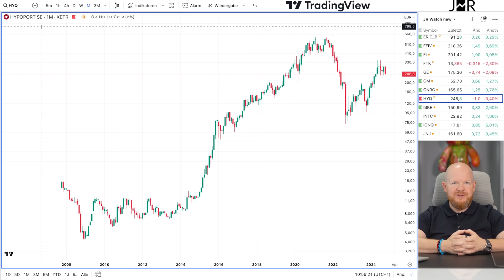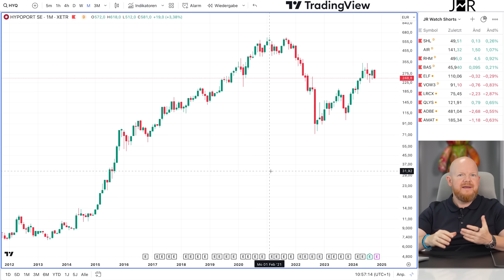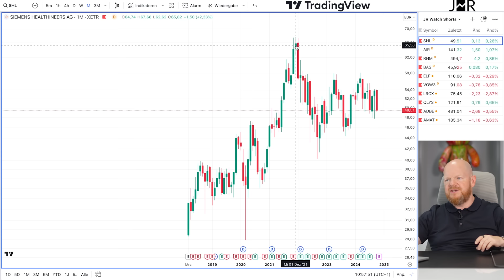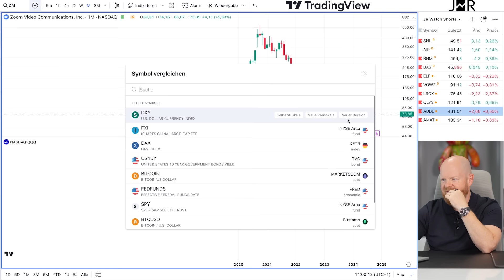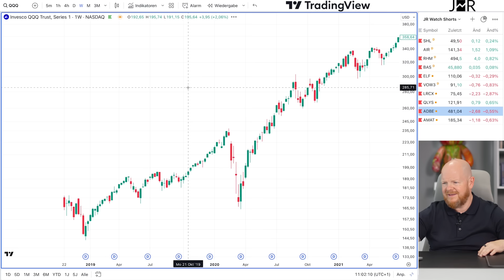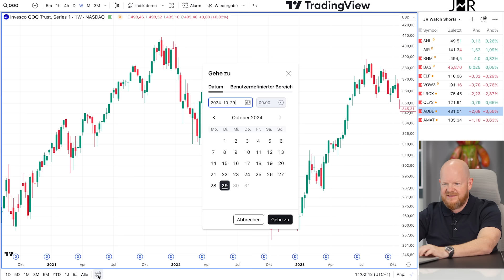So bereite ich mich auf den Crash vor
Lässt sich frühzeitig erkennen, ob ein starker Ausverkauf oder sogar ein Crash bevorsteht? Wie das funktioniert, erkläre ich dir im heutigen Video.

0:00 Crashrisiko
5:50 Vorgehensweise
13:12 Beispiele
14:22 Fazit